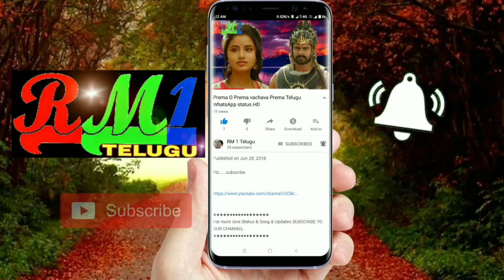Chilaka rekka Pai rasina Oka premalekha love WhatsApp status video